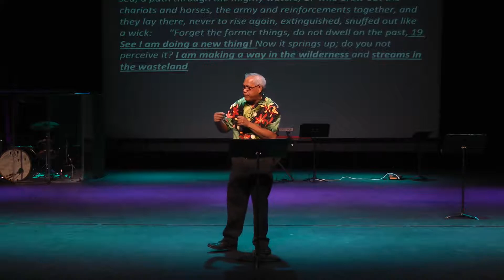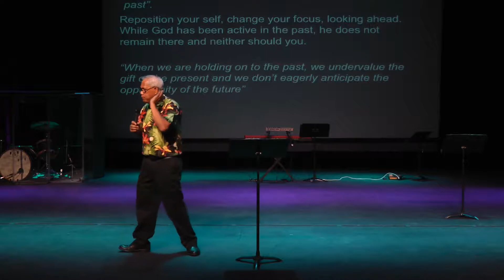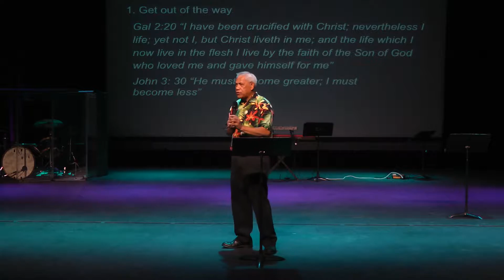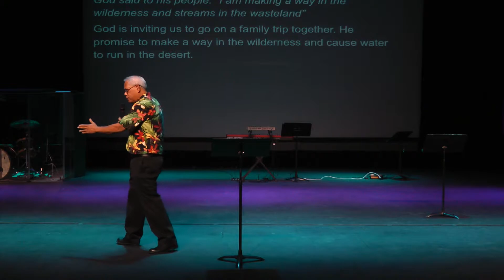Unwrapped - The Gift of New Beginnings